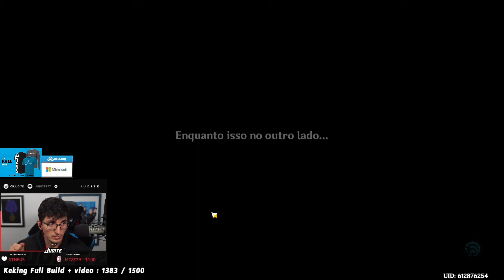F2PJUDITE: ABYSS 8 + CHILDE BOSS! | GENSHIN IMPACT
Dando continuidade à nossa Saga F2PJUDITE: Neste vídeo mostro como foi passar do Abyss Piso 8 e do Boss Childe com Amber e Mona Carry!  GENSHIN IMPACT